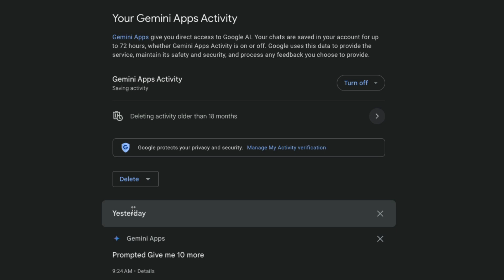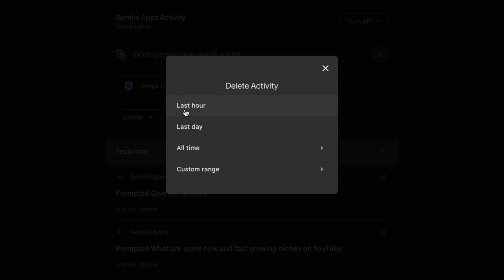How To Clear Your Search History On Gemini - Clear Conversations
This tutorial video provides a step-by-step guide on how to clear your search history on Google Gemini. It includes instructions for both mobile and desktop users, showing how to delete individual searches as well as bulk delete your entire search history by accessing the activity page and using the delete options. The video concludes with a demonstration of confirming the deletion and refreshing the page to ensure the history is cleared.

Video:  @YouTubeCreatorsHubPodcast

00:00 Introduction to Clearing Search History on Google Gemini
00:14 Navigating to Recent Searches
00:28 Deleting Individual Searches
00:38 Clearing All Search History
01:15 Confirming Deletion and Refreshing
01:38 Conclusion and Next Steps